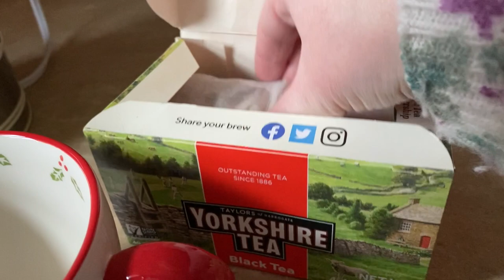Miss Strawberry Makes - Vlogmas 2022 - December 15th - 22nd